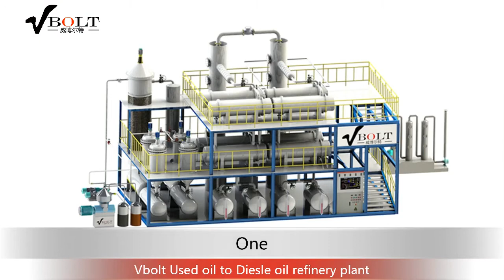used oili refinery plant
Diesel Fuel Oil Color Convert Clean Oil Recycling Plant
1ton to 5oton per day  Waste Oil Refining to  base oil or  diesel Fuel Machine from manufactory in China